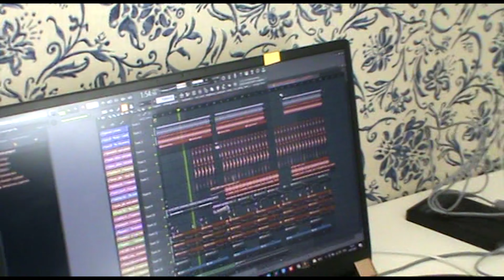LAST MOMENTS BEFORE WHAT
BEFORE WHAT BEFORE THE DROP

LOVE PISTOLS BY MNEEMO

PRODUCED BY DIONYSUS THA GOD

SOON